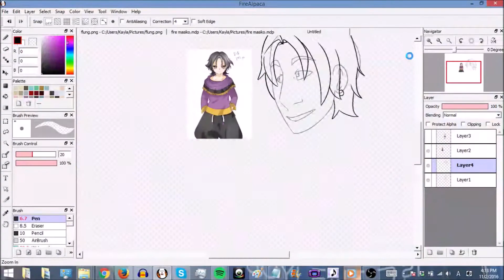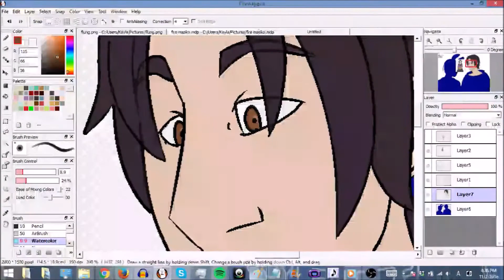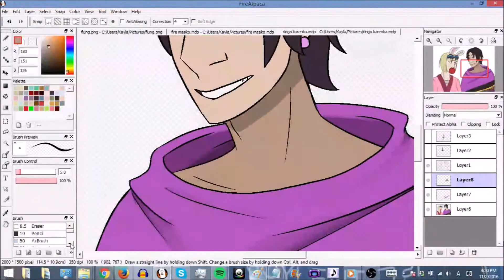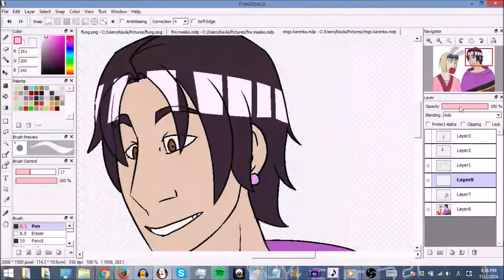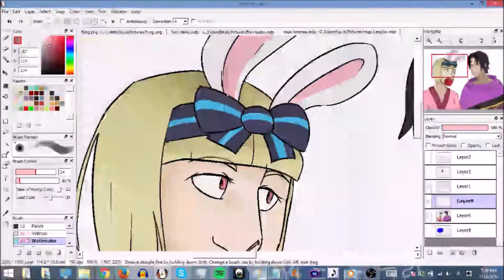【UTAUカバー/SPEEDPAINT】Ringo Karenka【Anna Nyui vividVCV・Kotonone Azami】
*Please watch this in at least 720p!*

Original Song: beatmario
Arrange: ARM
UST: Steel (/watch?v=IyipHjc6wGE)
Nyui: Aoka

this was more trouble than it was worth